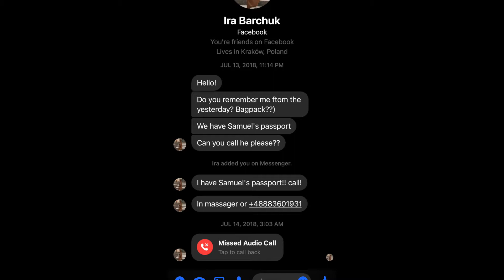France World Cup X Bastille Day 2018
quite possibly the wildest 48 hours in French history